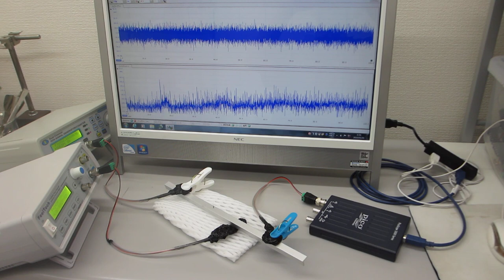２００ＭＨｚ以上の超音波（高調波）による表面改質処理（ultrasonic-labo）